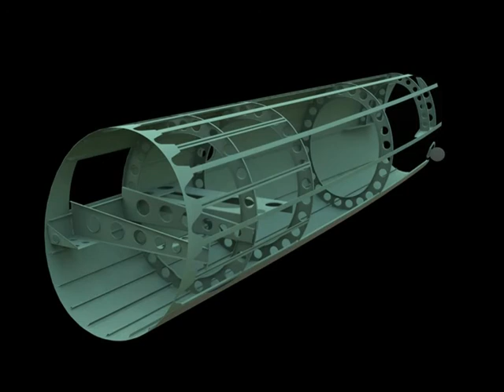WhirlwindFighterProject CAD Rear Fuselage